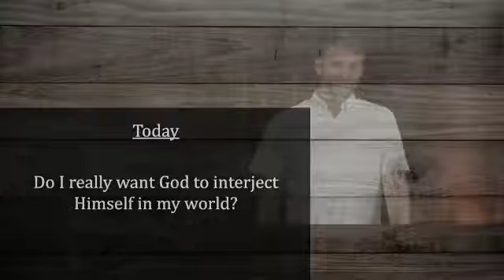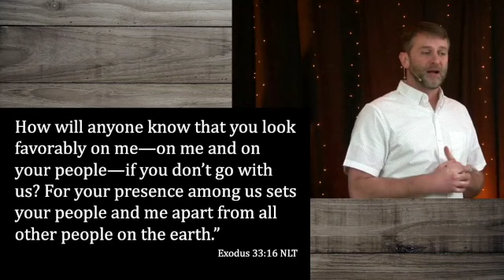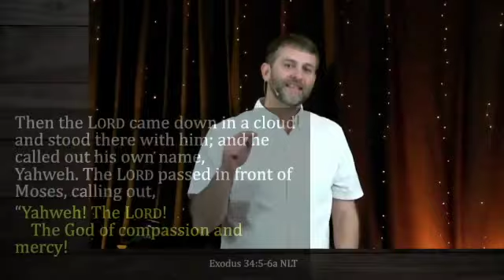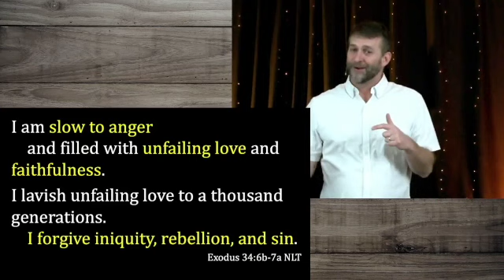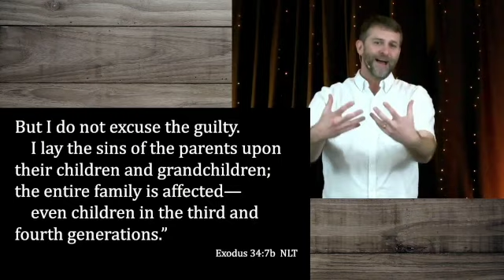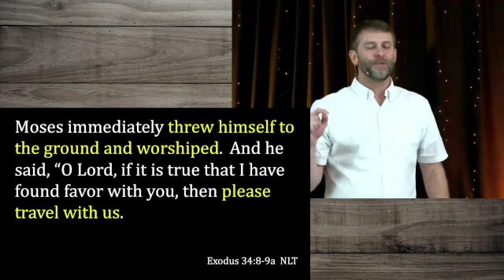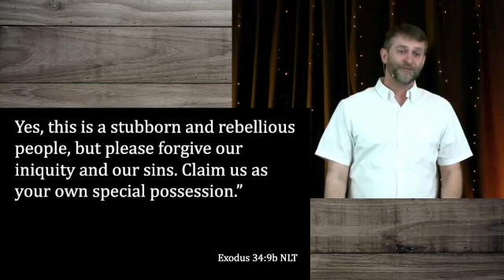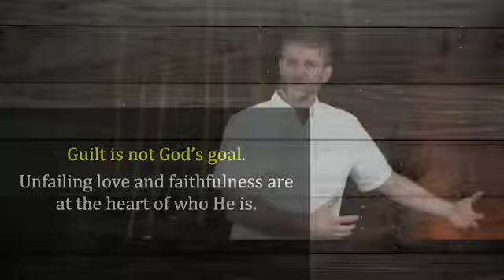Seeking Him | I AM | Exodus 34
Who is God really?  When it seems like the God of the Old Testament is harsh and the God of the New Testament is kind and loving, how do we know what to believe about God?